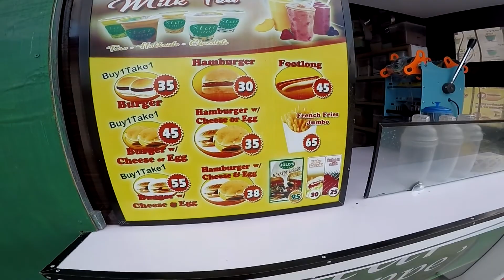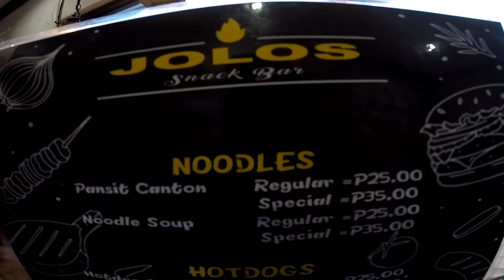Jolo's Snack Bar | UNLIRIDES MamenRider | Sulit!!! Sarap!!!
Jolo's Snack Bar is a delicious, budget friendly snack bar that easily fits into your desire for burgers, sweets and a whole lot more.
Opens from 10am-10pm, Mondays to Sundays. Come and visit them at Bacong, Negros Oriental at the back of Bacong Public Market! Lezzzzgoooo mga sirrrr!!!